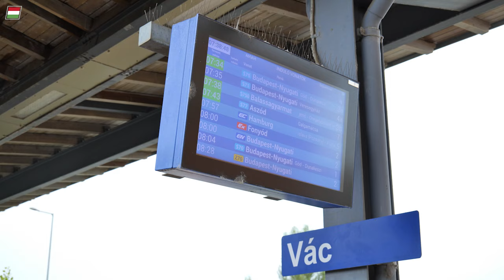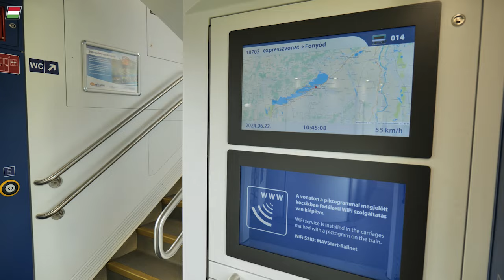Átszállás nélkül, vonattal a Balatonra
Többször át kellett szállnia, ha a Balatonra akart utazni? Várnia kellett a csatlakozásra? Mutatjuk, hogyan juthat le gyorsan, egyszerűen és átszállás nélkül a magyar tengerre.